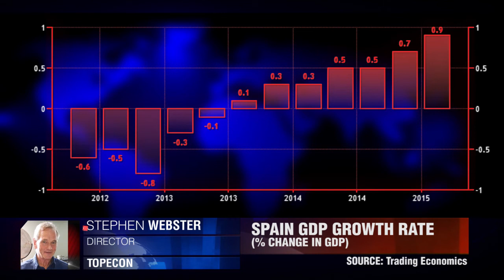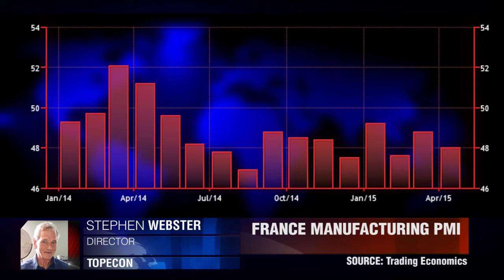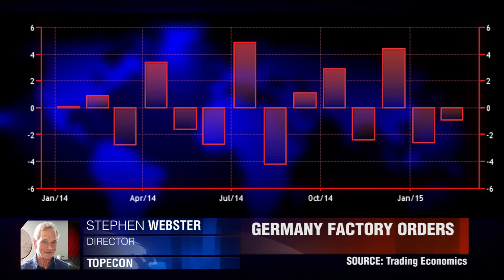Positivo e cauteloso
Uma série de dados europeus são divulgados esta semana, mas qual será a reação do mercado? Stephen Webster, TopEcon